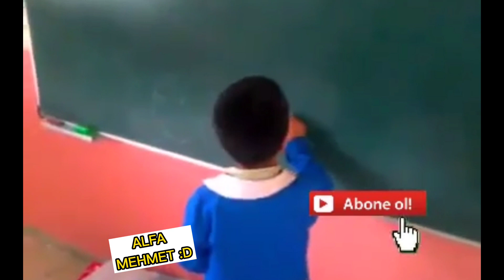31 RANK MORTİS İLE TERS KONTROLLERDE OYNADIM XD (DELİ OLDUM LAN 😂) - BRAWL STARS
BU TARZ FARKLI İÇERİKLERİN DEVAMI GELSİNMİ CANLARIM ?
YORUMDA BELİRTİN ❣️